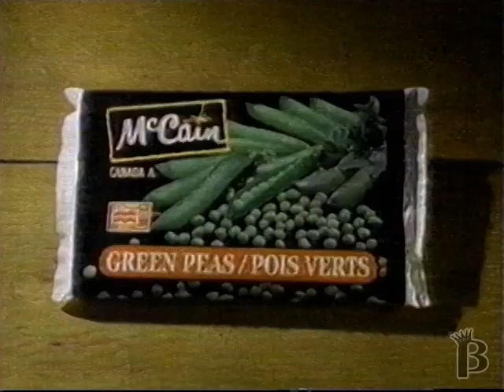McCain Frozen Peas Commercial 1990